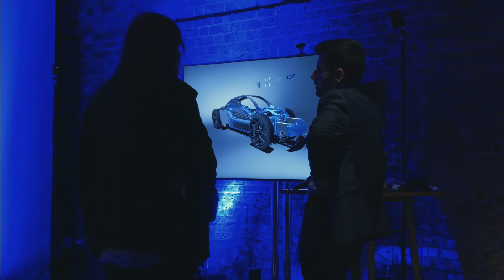Czinger 21C: 1,233 HP Hypercar World Reveal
After the cancellation of the Geneva Motor Show, Czinger took to London to present its new 21C hypercar that's limited to 80 vehicles. Powered by a 1,233 HP (1,250 PS) V8 turbo and twin electric motors, it has a quarter mile time of 8.1 seconds and 0-62 mph (0-100 kph) in 1.9 seconds. 0 to 186 mph (300 kph) to 0 is completed in 15 seconds and 0 to 248 mph (400 kph) to 0 in 29 seconds.